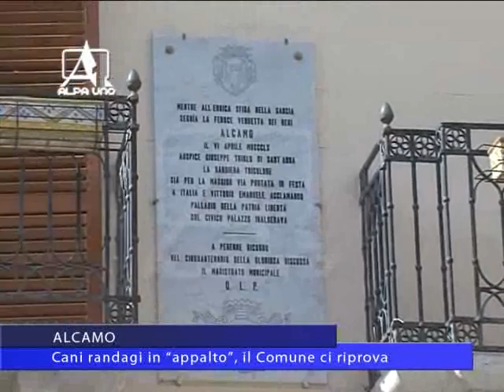Tg del 08 02 2016 Alcamo Cani randagi in "appalto", il Comune ci riprova